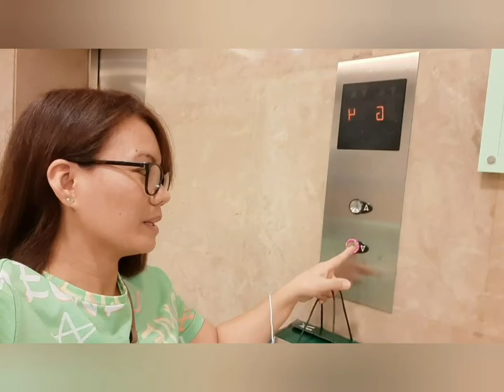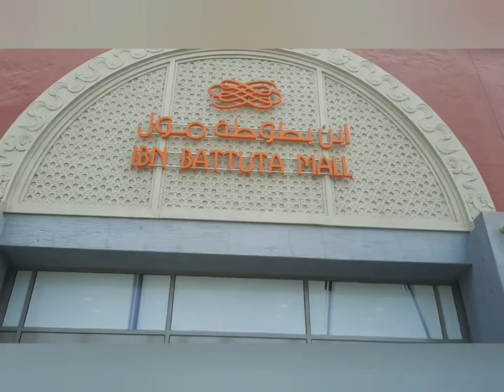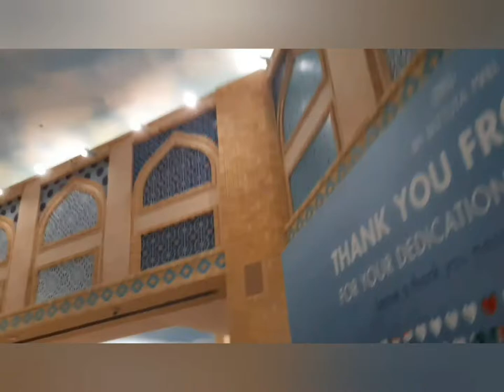V#1: Re-Upload😭|Accidentally Deleted😭| First Trial Vlog| FridayoffGala|Lu Min Vlog🤟❤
Dubai's Best👌